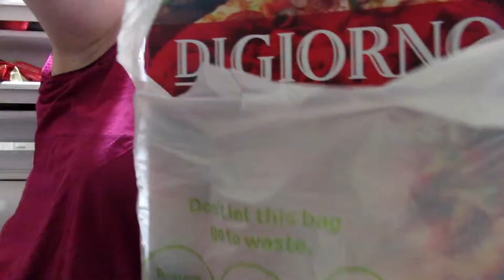Stop N Shop Haul (more)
Headed out to Stop n Shop to get some food and doing my daily duties. And i do makeup tutorials, vlogs,and clothing hauls on this channel.